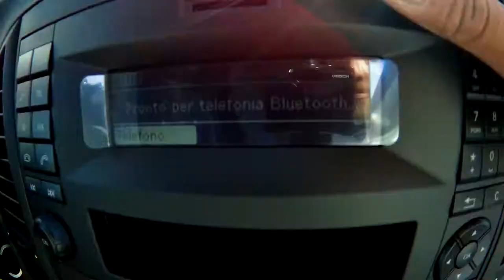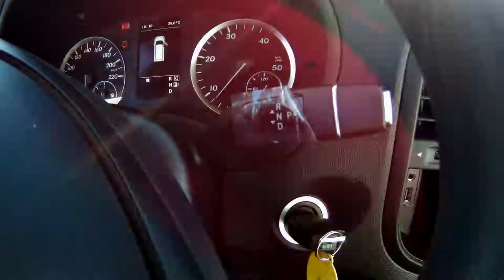MERCEDES-BENZ Vito 2.2 114 CDI Tourer Pro Long 11/2017 - Km 300 -Autoucci Go Roma Rent Ardea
Prezzo Franco Concessionario

PREZZO                   31.900 €
Condizioni                 usato
Immatricolazione   11/2017
Chilometraggio        300
Alimentazione        Diesel
Tipo di cambio           Automatico (7)
Colore esterno      Nero ossidania pastello
Colore interni      Tessuto Nero

Accessori:

 ABS
 Alzacristalli elettrici
 Boardcomputer
 Controllo trazione
 Filtro antiparticolato
 MP3
 Ruotino di scorta
 Sistema di riconoscimento della stanchezza
 USB
 Volante multifunzione
 Airbag
 Autoradio
 Chiusura centralizzata
 Cruise Control
 Immobilizzatore elettronico
 Vetri privacy
 Airbag Passeggero
 Bluetooth
 Climatizzatore
 ESP
 Monitoraggio pressione pneumatici
 Porta scorrevole
 Servosterzo
 Start/Stop Automatico
 Vivavoce